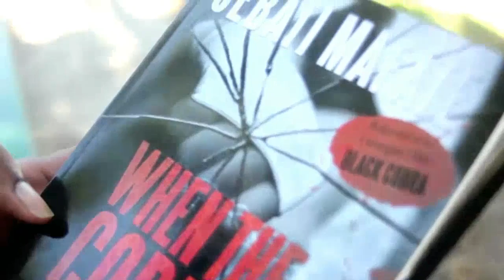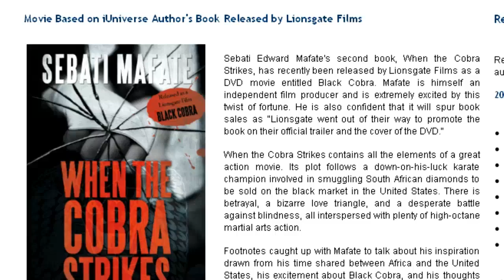iUniverse Author Interview With Sebati Mafate - A Journey From Book To Screen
Sebati Edward Mafate talks about the incredible journey of turning his novel, When the Cobra Strikes, into a film entitled Black Cobra. Mafate's iUniverse review recounts his book publishing experience as one that's easy and affordable, saying, "their contract is very flexible—giving you a lot of leeway as an author."

About the author: Sebati Edward Mafate was born in Zambia and raised in Botswana and South Africa. In 1992, he won the Bishop Desmond Tutu and moved to Southern California where he earned a BS in Civil Engineering and a BA in Creative Writing. He leaves in Pasadena with his wife Vivian Lorena and their three children. Aside from being an author, he is also an independent film producer. Self-published author of the books "When The Cobra Strikes" & "Kahuru - The Making Of An African Legend." Available in Softcover, Hardcover & E-Book formats

iUniverse is a self-publishing company that makes it possible for writers to achieve the dream of becoming a published author. To learn more and to request your free publishing guide,